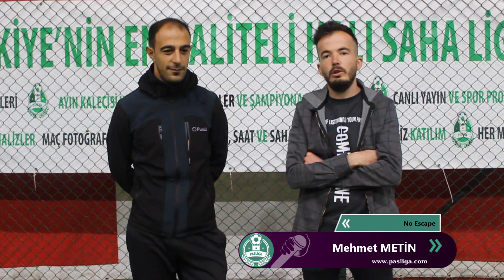No Escape - Es Efsane FK / Maç Sonu Röportajı / Eskişehir 2020-2021